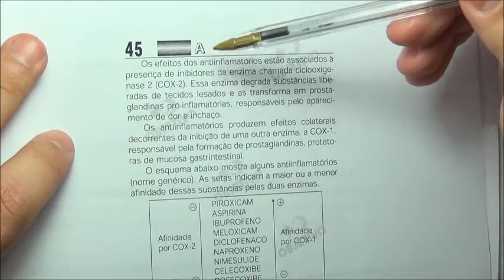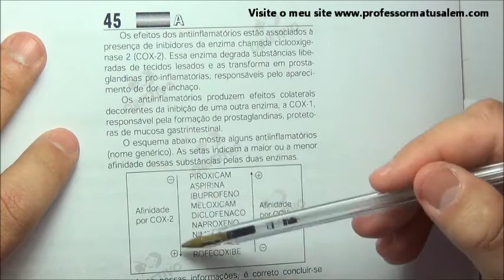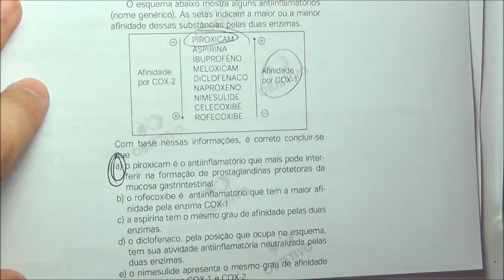ENEM 2006 - questão 45